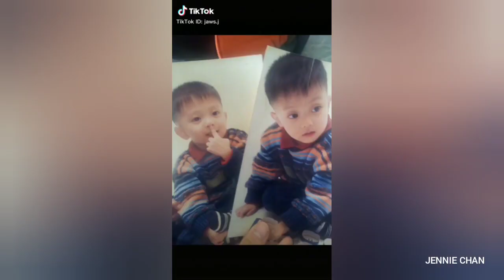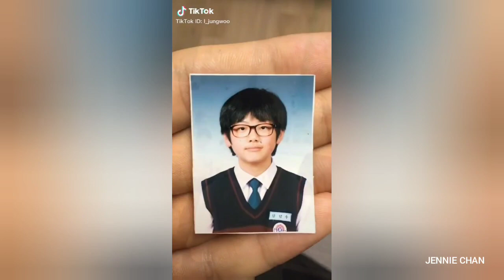How i Change Challenge | TikTok Compilation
Credits to the TikTok Video Owner